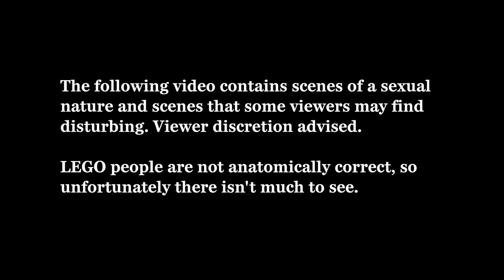Canada’s new prostitution law explained with Toys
John and Sally get busted for prostitution by a police officer who tries to explain the new law.